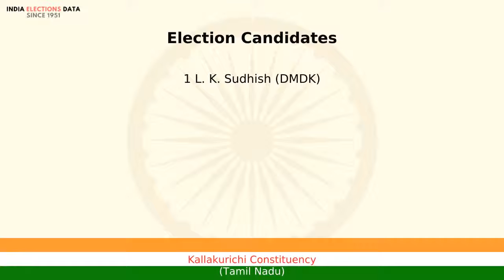Kallakurichi Constituency Tamil Nadu Loksbha Election Candidate names 2019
Loksbha election 2019 candidates, for Kallakurichi Constituency, Tamil Nadu, Watch the video to know more information about other candidates list